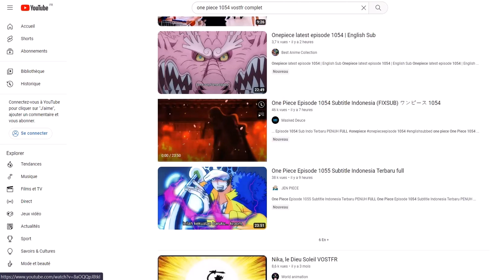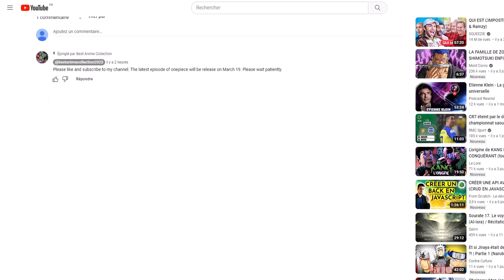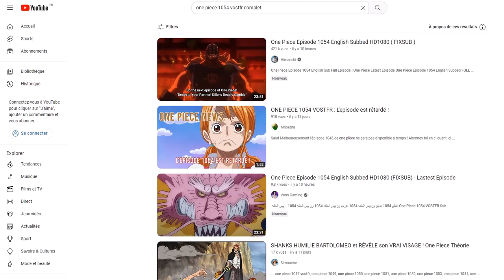One piece 1054 VOSTFR : On se fout de votre gueule !